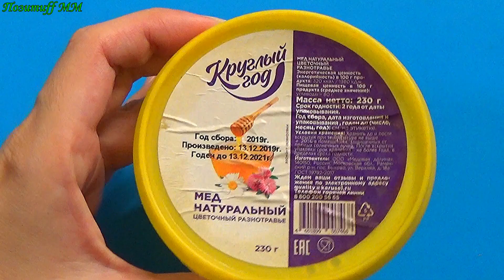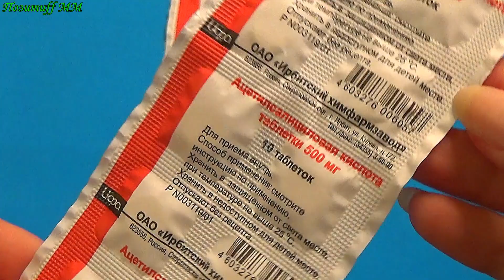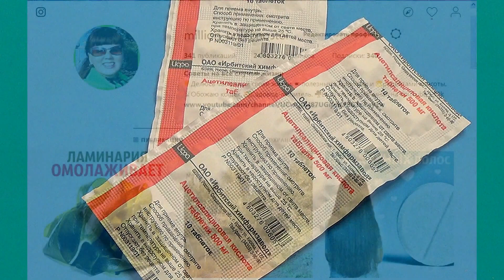В Каждой Аптеке Есть Это Копеечное Омолаживающее Средство! От пигментных ПЯТЕН и морщин.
Это недорогое аптечноесредство поможет избавиться отморщин, осветлит пигментныепятна, очистит черные точки, подтянет овал лица. Результат курсового применения такой маскидлялица вас обязательно порадует! Перед применением необходима консультация специалиста.